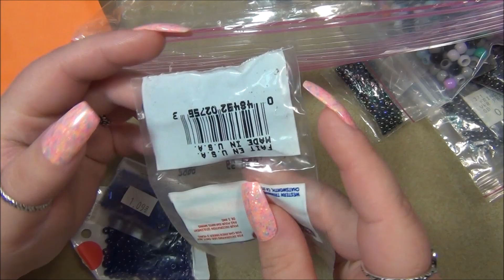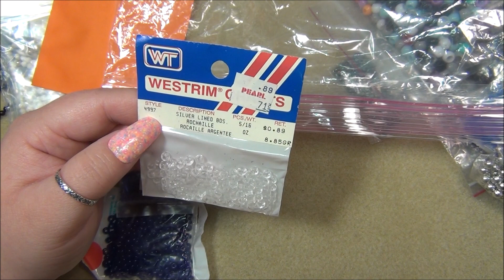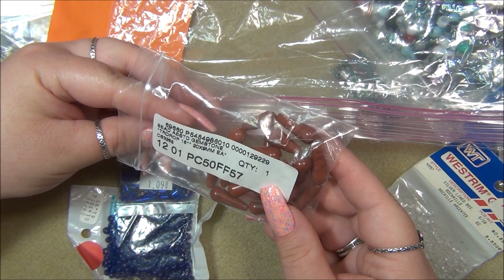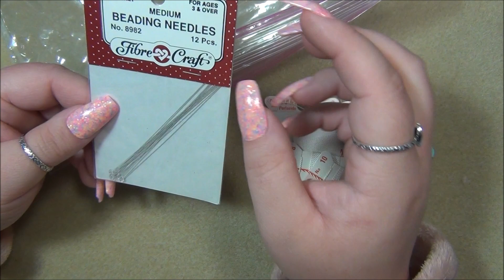Millions of Beads for just $30.00 Awesome Mercari Bead Haul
Like me on Facebook and share pictures of the designs you have made from my videos

Sign up for Mercari and get up to $30.